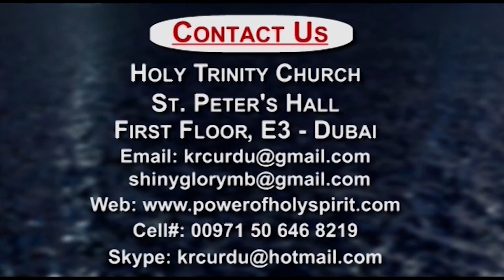25 12 2015 Friday Service 11 Testimonies KRC